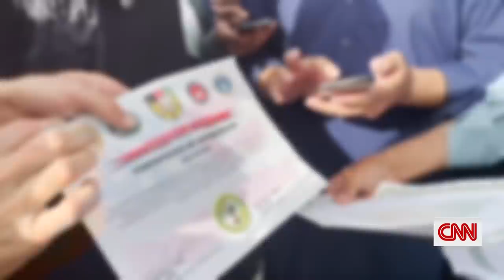Taliban fighters accost CNN reporter and crew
CNN's Clarissa Ward reports on the hurdles Americans and Afghans are facing trying to get to Kabul's airport as Taliban fighters attempt to block access with gunfire and violence. This is a reupload of a previous video that has been updated to correct an editing issue.